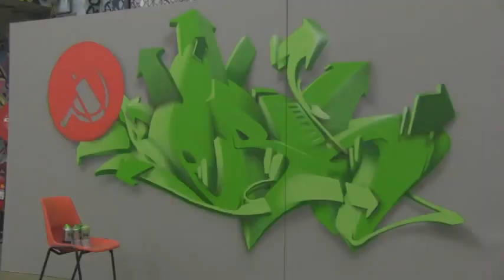Graffiti piece 3D Wildstyle - 3rd Degree Bern - Time lapse #1